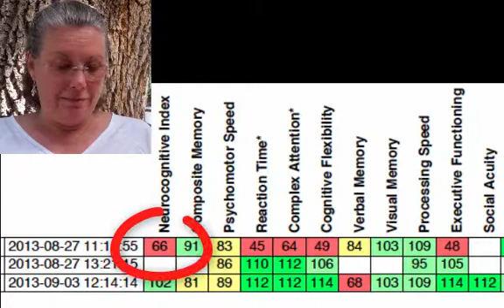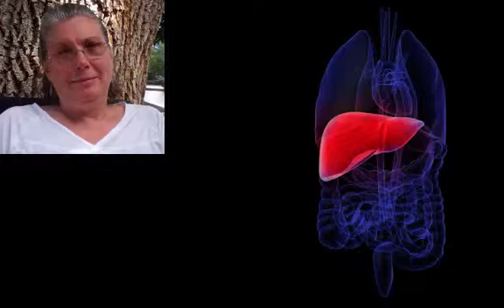Concussion Rehab - Day 7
The 7-day neurological panel showed the neurological gains measured at the end of last week's session remained.  The second session appeared to further recovery with apparent "on-switch" of brain function during the follow-up interview.

All of the results appear to have persisted from the initial ExtremeO2 & Magnapulse session last 7 days earlier.

These results are consistent with the Ischemic Dormancy Model, describing "dormant" brain tissue awaiting energetic conditions to enable activation.

When oxygen saturation conditions occur to release vascular inflammation tissue reactivation is near instant as described by Manfred von Ardenne in Oxygen Multistep Therapy - hence radically improved neurological performance panels separated by only 2 hours, and less than 1 hour of training.

It appears that concussive symptoms in this case match the ischemia model.  As such this concussion rehabilitation model using altitude contrast appears practical.